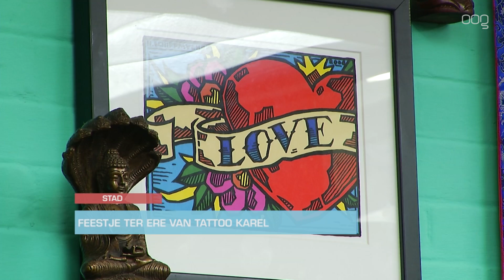Feestje ter ere van Tattoo Karel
Voor Tattoo Karel werd vandaag een feestje gegeven. De bekende tattoo artiest heeft een aantal weken geleden te horen gekregen dat hij longkanker heeft en nooit meer beter wordt.

Het was een feestje waar liefde en verdriet samenkwamen. Vrienden, familie en collega's waren uit het hele land aanwezig om samen te zijn. Karel vindt het bijzonder dat zoveel mensen voor hem vandaag gekomen zijn. "Ik vind het echt te gek. Het laat zien dat mensen waardering voor je hebben en dat vind ik bijzonder.", aldus Karel.

Door de kanker moest Karel zijn tattooshop sluiten. Na 50 jaar als tattoo artiest en leermeester voor velen is het een domper dat dit moest gebeuren. Omdat Karel en zijn vrouw nu geen inkomen meer hebben organiseerden vrienden en familie een benefiet. Dochter Amanda: "Met het geld willen we pap en mam nog één keer op vakantie sturen. Dan kunnen ze even alle sores achter zich laten en genieten."

Maar, vooral belangrijk was dat er genoten werd en dat vandaag een onvergetelijke dag wordt voor Karel, familie, vrienden en collega's.